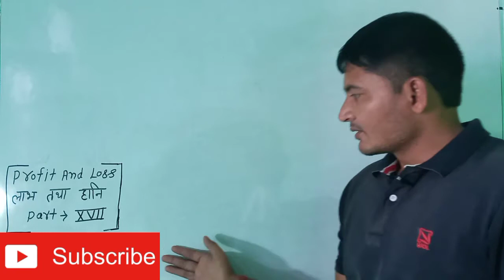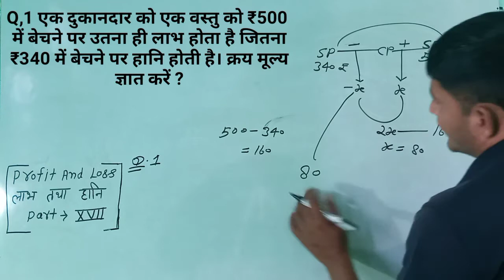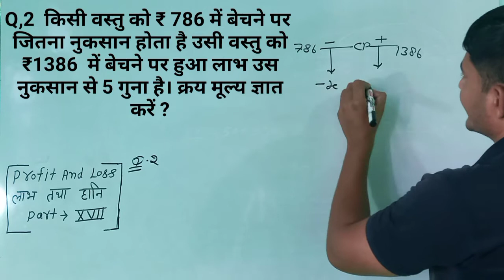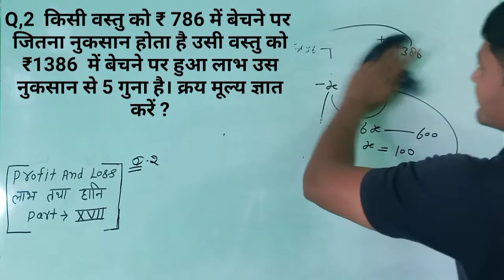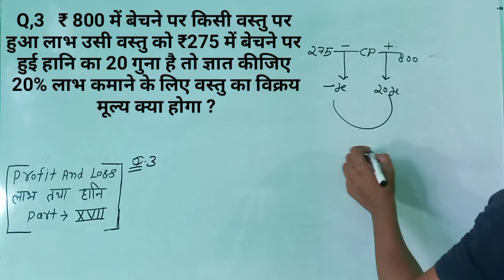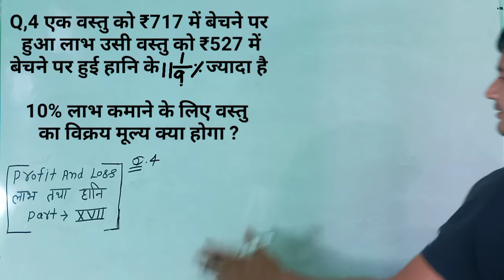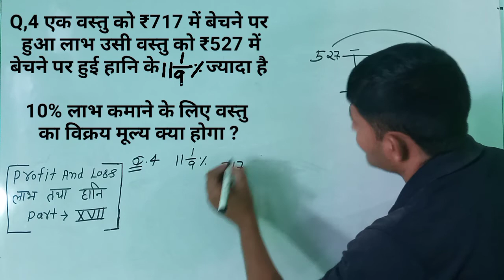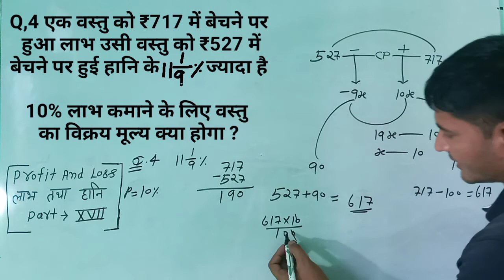Profit & Loss लाभ तथा हानि Part-XVII Better Concept Rohit Study Point By Dushyant Sharma Best Tricks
आपको इस चैनल पर maths  or reasoning ki  nai nai video short tricks ke sath Milenge
जैसे कि railway group D SSC GD Delhi police UP Police UP Sub Inspector
 all exam competitive
नमस्कार दोस्तों
By Dushyant Sharma 🙏🙏🙏🙏🙏